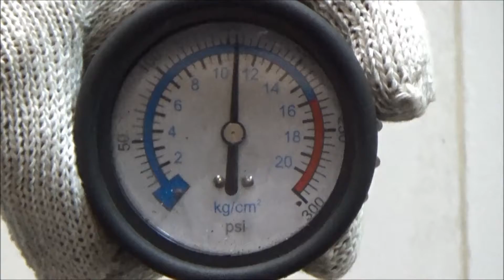Двигатель VW для Tiguan 2011-2016;Golf V 2003-2009;Jetta 2006-2011;Tiguan 2007-2011;Passat CC ...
Описание двигателя Двигатель VW для Tiguan 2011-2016;Golf V 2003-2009;Jetta 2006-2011;Tiguan 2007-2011;Passat CC 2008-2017;Golf VI 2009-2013;Scirocco 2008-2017
2.0Л. 20V ТУРБО 105653КМ. 2014Г. КОМПРЕССИЯ: 1Ц:11 2Ц:11 3Ц:11 4Ц:11 CCTA ЕСТЬ ВИДЕО ЗАМЕРА КОМПРЕССИИ 06J100038D